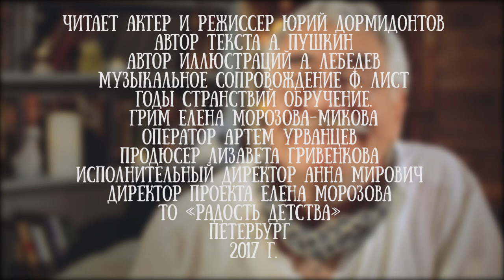Сказка Александра Пушкина "О мертвой царевне и семи богатырях"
Читает актер, режиссер и телеведущий Юрий Дормидонтов.